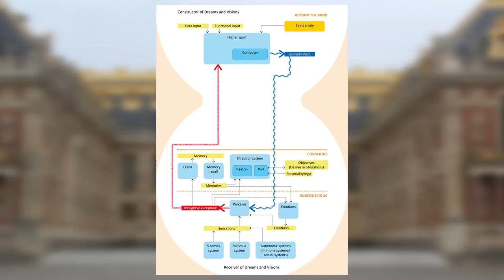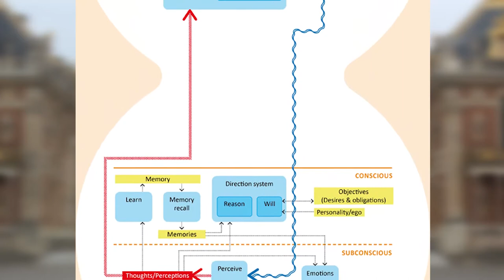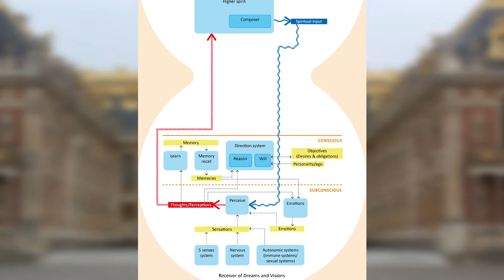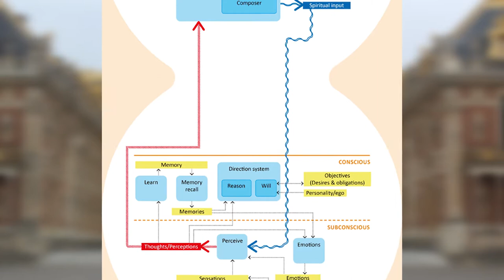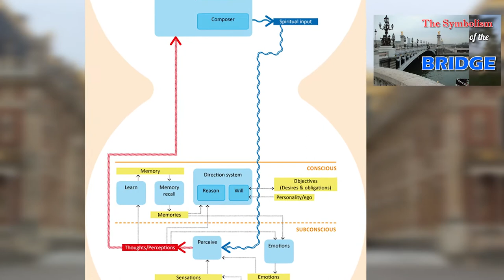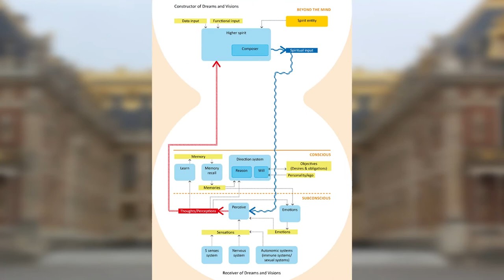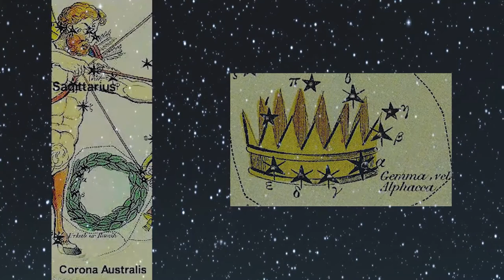The Symbolism of Palaces, Kites and Crowns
A palace is the symbolic ‘home’ of Higher spirits.

CREDITS

PAINTINGS
Catrin Weltz-Stein – a number of paintings
Frederic Lord Leighton – A  Dream  1860 – Mackelvie Trust  Collection - Auckland  Art  Gallery
Rosemary Rock-Evans – Kite
Marie Spartali Stillman (1844–1927) -  Dante’s Vision of Leah and Rachel (1887), watercolour
Carlos Schwabe – Pelleas and Melisande c1923
René Magritte - La voix du sang  , 1948–1948

Photos all from Pinit

King & Queen Crown Green Screen Video

Venice Doge's Palace Free Stock Footage

The Palaces Without Music - [NCV Release]

MUSIC